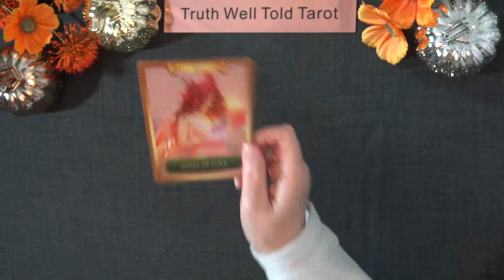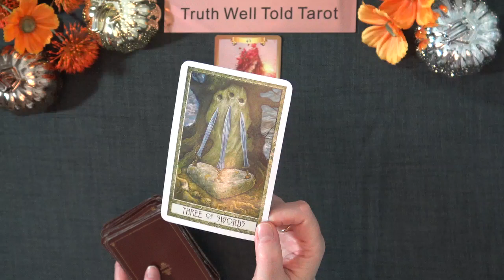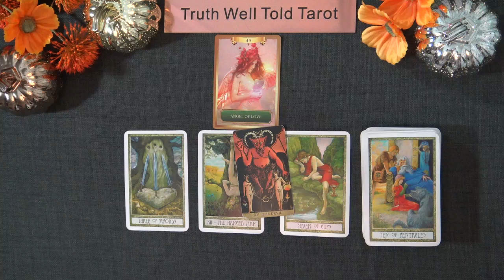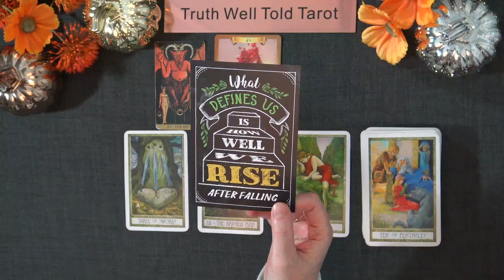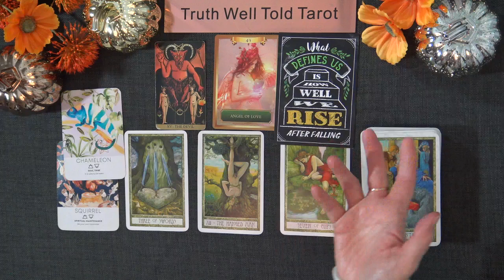SCORPIO DAILY TAROT READING "THE SITUATION WILL RESOLVE ITSELF SCORPIO" October 14th 2022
Scorpio Daily Tarot Reading 💖

Andrea xx